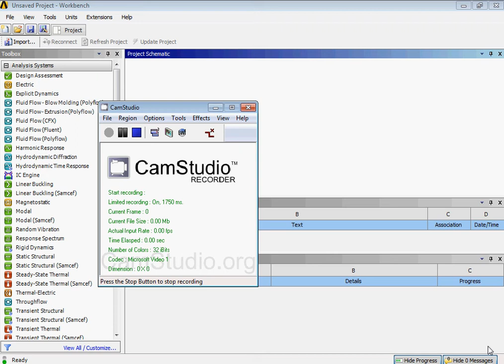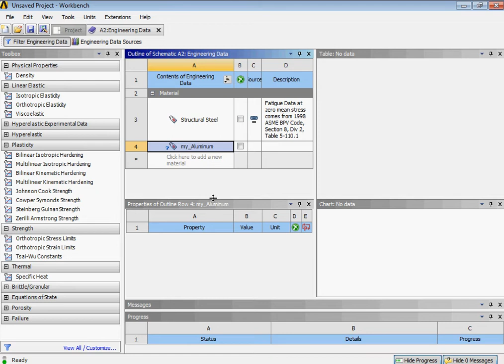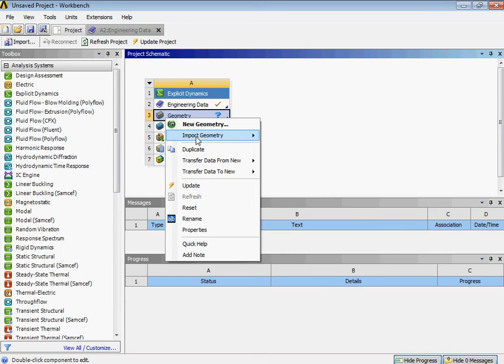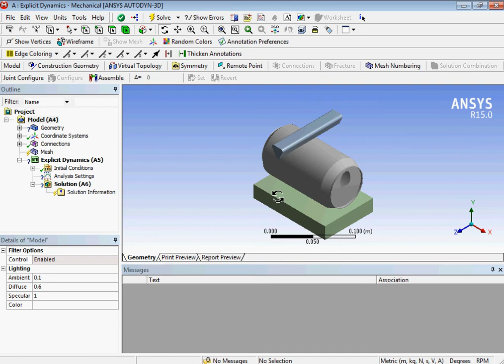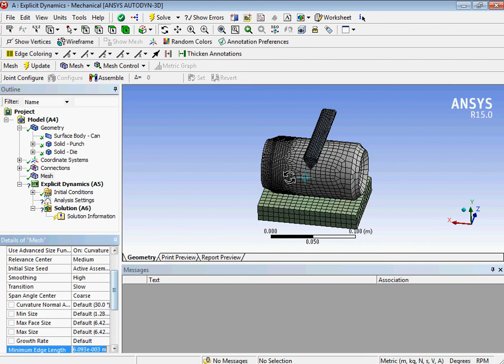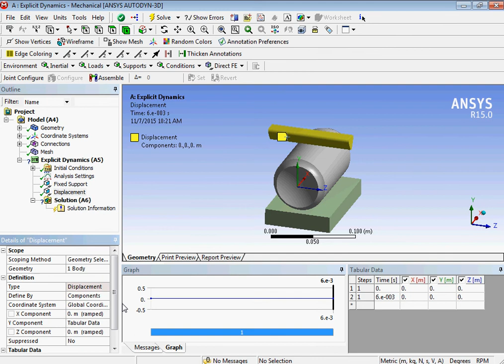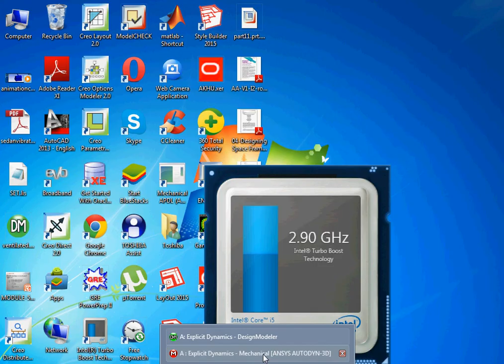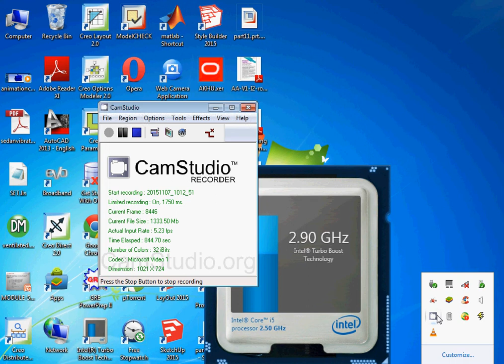Can breaking Analysis using Ansys Workbench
Explicit Dynamics Example on ANSYS WORK BENCH